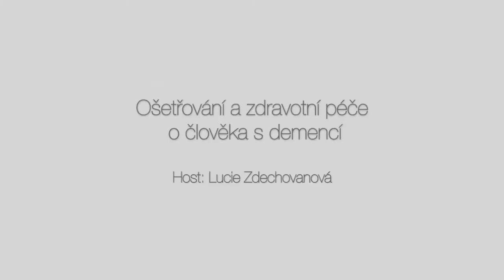Alzheimer Café duben Ošetřování a zdravotní péče o člověka s demencí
Většina rodin čelí v určité fázi onemocnění volbě, zda o svého blízkého pečovat doma nebo ne. S postupující nemocí se charakter péče mění, a běžným úkonem se tak stává také ošetřování, pomoc s hygienou nebo s přijímáním stravy. Málokdo má ale s takovou péčí předem zkušenost a výsledné rozhodování o formě péče je o to těžší, když nevíme, co nás čeká. Jsme proto moc rádi, že můžeme na Alzheimer café přivítat Lucii Zdechovanovou, všeobecnou sestru specializující se na hojení ran, která nám toto téma více přiblíží.
Společně si moderátorka Anežka Příhodová s naším hostem povídá o tom, jak se může rodina na ošetřování člověka s demencí připravit. Dozvíte se, co jsou běžné úkony, které k ošetřování blízkého v domácím prostředí patří, jaké pomůcky lze využít při hygieně nebo při polohování, jaká je prevence pádů, jak pracovat s proleženinami a jejich ošetřováním i o dalších aspektech péče.
Více o projektu Alzheimer Café najdete na nebo na FB.
Podle holandského modelu projekt realizují společně Alzheimer nadační fond a Nadační fond Seňorina